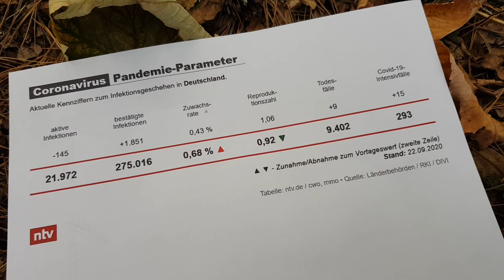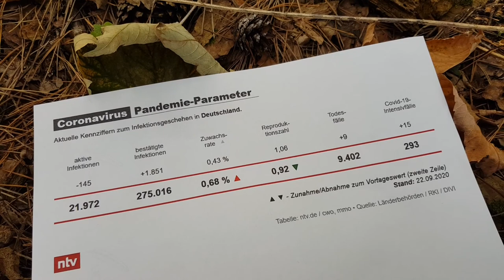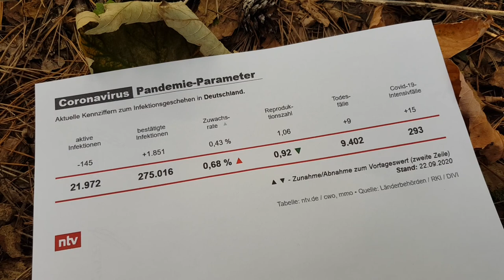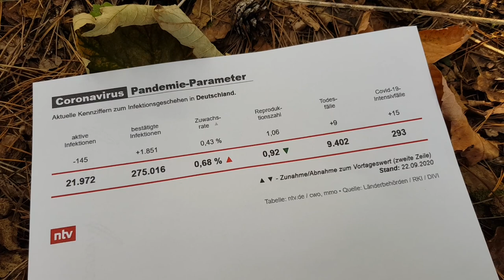Alle lieben den Corona-Söder!? (Hier gibt's die aktuellen Fallzahlen vom 22.9.)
Wie kann es sein, dass Hr. Söder so ein Theater um NICHTS macht? Ich weiß es nicht. Ich lese die aktuellen Zahlen in der Zeitung und denke, ich werde mal meinen Kommentar dazu abgeben ...

Schweden: Vom Buhmann zum Covid-Musterland?

Bodo Schiffmann - Corona 141 - Mei is dös a Schmarrn

Epidemiologe Dr. Norbert Schwarz: Corona ist kein Killer-Virus!

Schließt Euch zusammen!

Dann bekommt Ihr jedes neue Video sofort direkt und frisch vom Produzenten. :-)